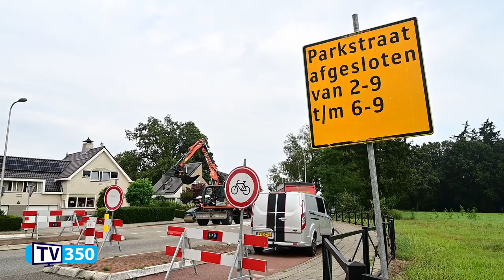Wegwerkzaamheden Parkstraat Rijssen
Er zijn momenteel wegwerkzaamheden aan de Parkstraat in Rijssen. De weg is in beide richtingen afgesloten. De werkzaamheden duren nog tot en met vrijdag 6 september.